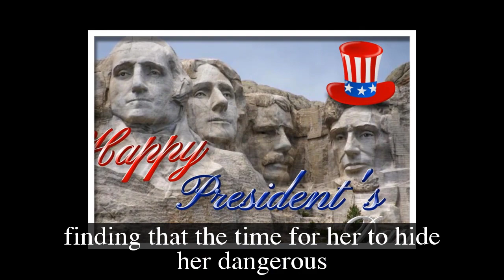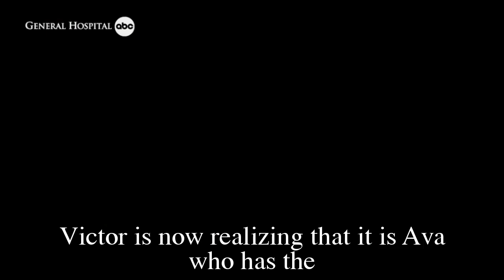GH Shocking Spoilers Ava can't hide Nikolas' death, Victor attacks Ava to protect Cassadine family